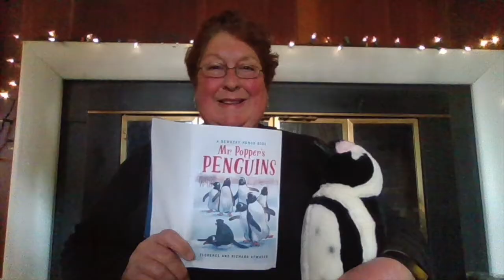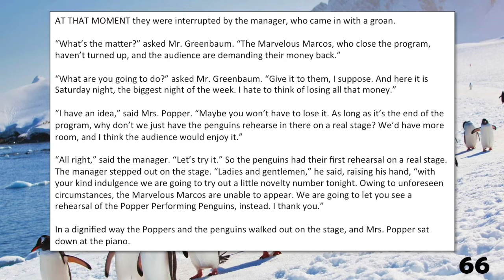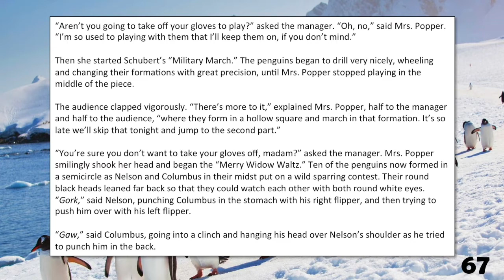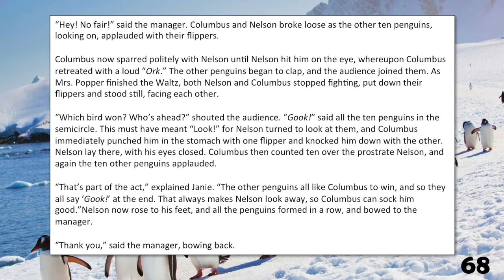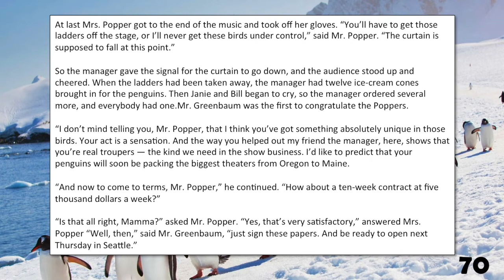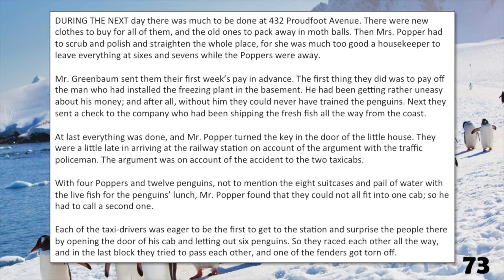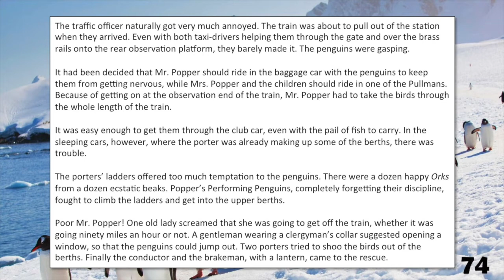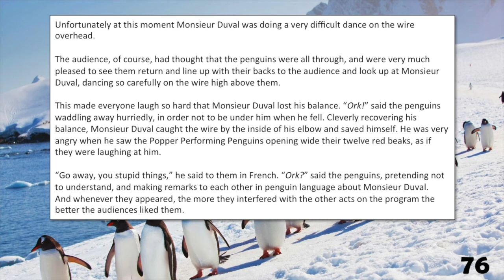Mr. Popper's Penguins, Part 7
Created by the staff at Veterans Memorial Elementary School and for all our students and their families during our Remote Learning days and months.

Included in this episode are: Chapter 15, "Popper's Performing Penguins"; Chapter 16, "On the Road".

*read with permission from LITTLE, BROWN and COMPANY*